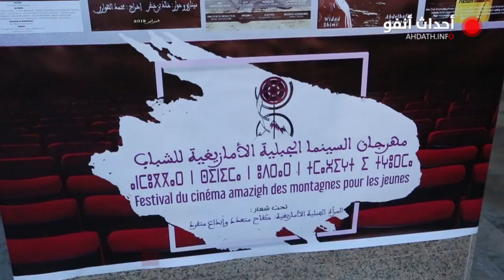لطيفة معديني : السينما تحصر المرأة الأمازيغية في دور الشيخة